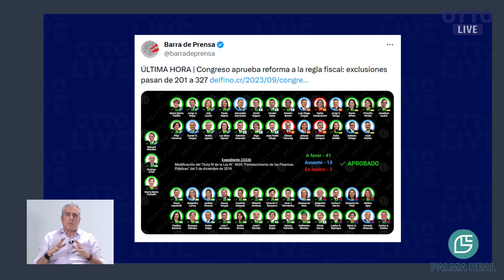Diputados aprobaron reforma a REGLA FISCAL para excluir más entidades de las limitaciones de gasto.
Diputados aprobaron reforma a la REGLA FISCAL para excluir más entidades de las limitaciones de gasto. | OTTO LIVE (CLIP)